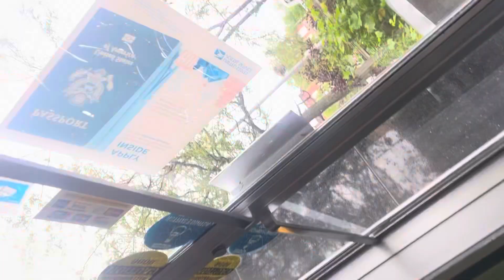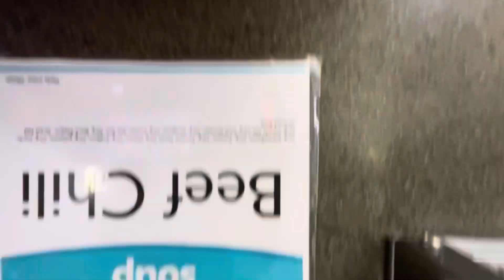June 21st, 2024